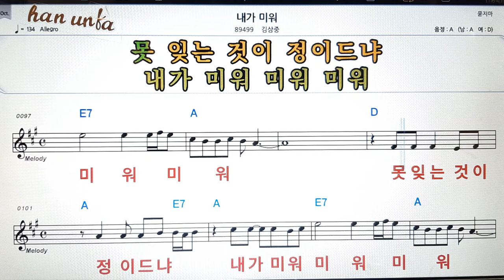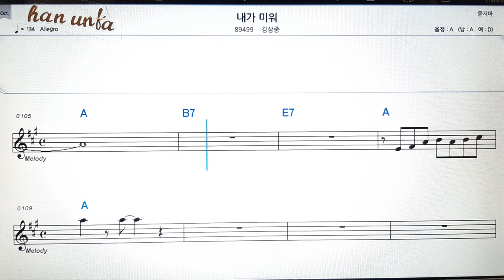내가 미워/김상중👍노래 반주, 코드 악보,가라오케💋Karaoke*Sheet Music*Chord*MR